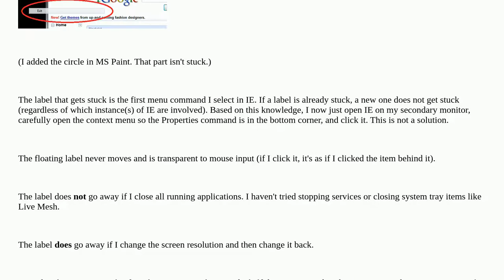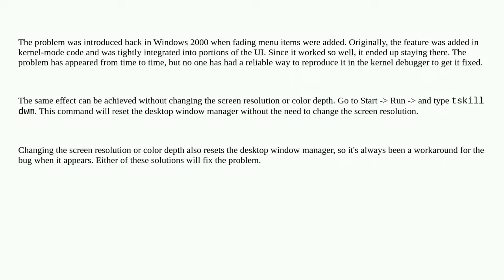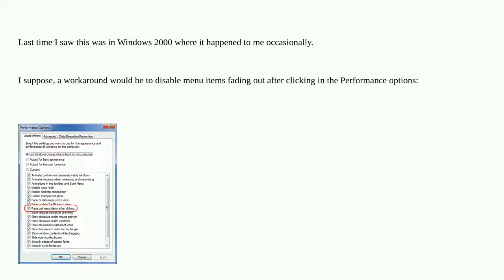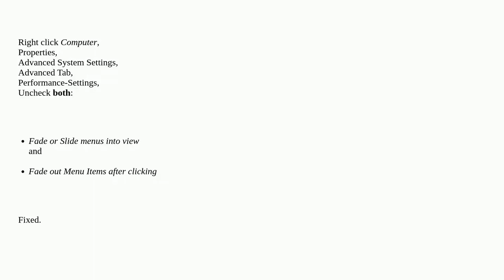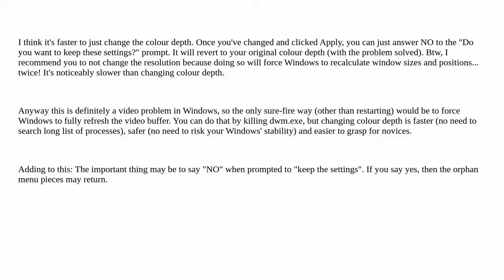Menu select item stuck on screen after context or command menu has closed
A special thanks goes out to the community

  windows user-interface windows-7